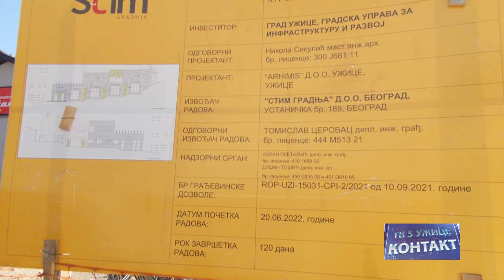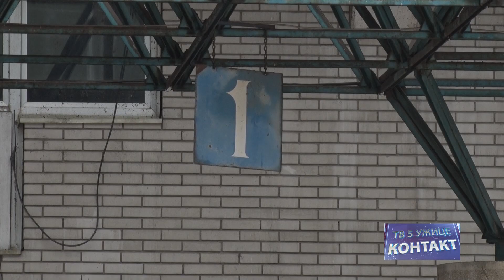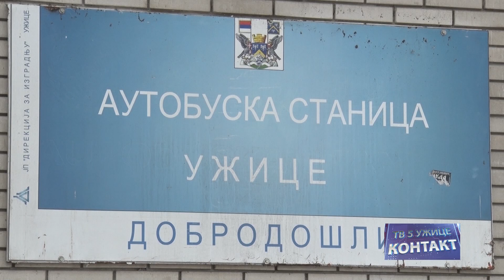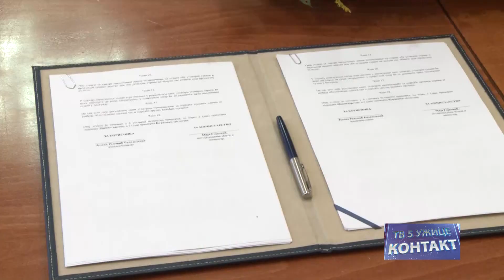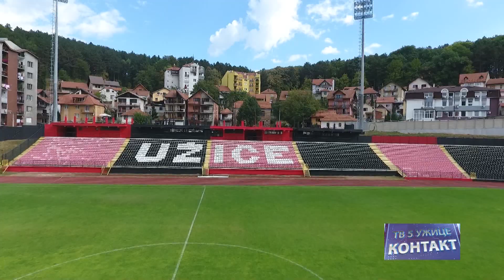Kontakt, gost gradonačelnica Užica, dr Jelena Raković Radivojević, 12.04.2023.